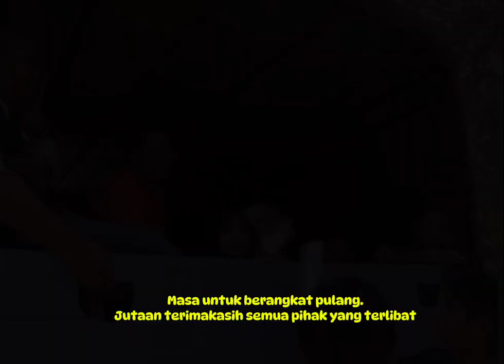KEM SURVIVAL ALAM KERJAYA & KHIDMAT MASYARAKAT DI PERKAMPUNGAN ORANG ASLI KG SEMELOR GRIK PERAK